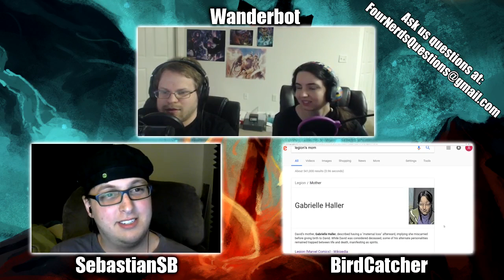Four Nerds Save The Universe-#19: Weekly Chillout Talky Time!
Four Nerds Save The Universe is a (ostensibly) weekly podcast where we take the chance to discuss video games, media, and sometimes vague academic half formed opinions about the state of the world.